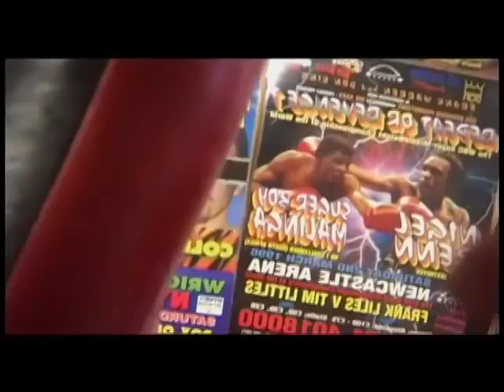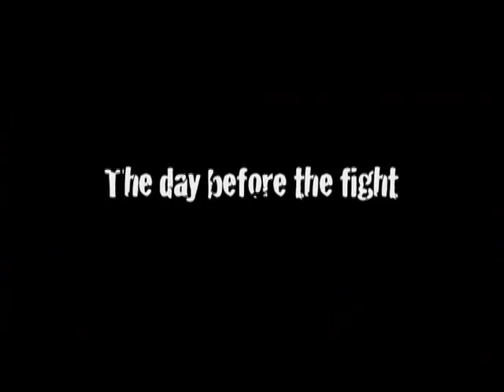Return of the Cat Part 1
A short documentary about the return of ex WBC super middleweight champion Bristol boxer Glenn Catley's return to the ring.